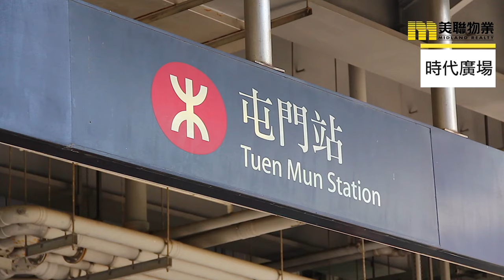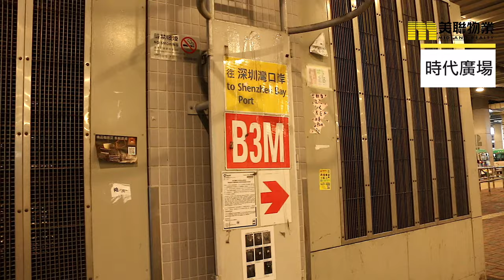【時代廣場】交通成熟 上車新時代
屯門時代廣場位處屯門市中心，鐵路沿線嘅私人屋苑，交通四通八達，屋苑自設大型購物中心，生活配套發展成熟，一直受到上車客同租客追捧，租賣交投同樣活躍，成為區內指標私樓之一。

物業名稱:時代廣場
TREND PLAZA
恆基兆業 / 永泰建業
地區:屯門
區域:新界
地址/地段:屯合街2號
屯隆街2號
物業座數:5座
物業層數:A,B,C,E座(1-26/F)
D座(1-25/F)
單位總數:1,240個
入伙日期:1988年7月4日(C-E座)
1988年1月7日(A,B座)
物業校網:鄰近幼稚園屯門; 小學71網; 中學屯門
恆基兆業地產有限公司
永泰建業有限公司
物業設施:中西餐飲食肆, 花園, 音樂室, 酒吧, 停車場, 商場, 超級市場
交通:小巴, 巴士, 輕鐵